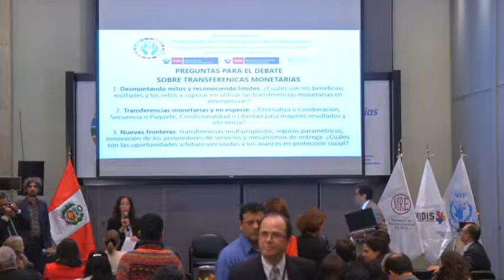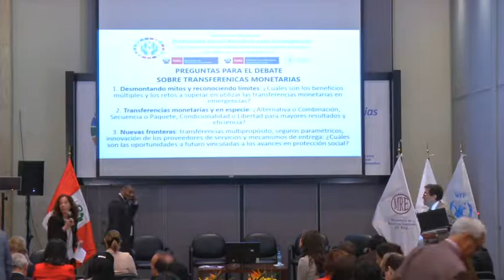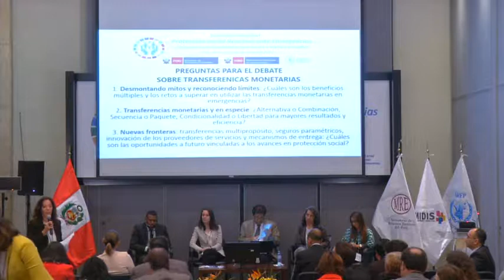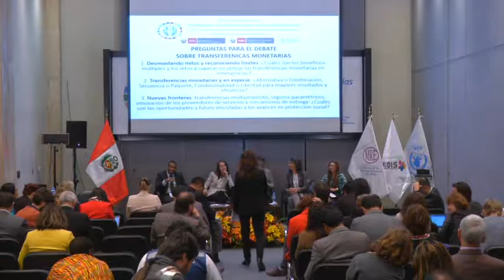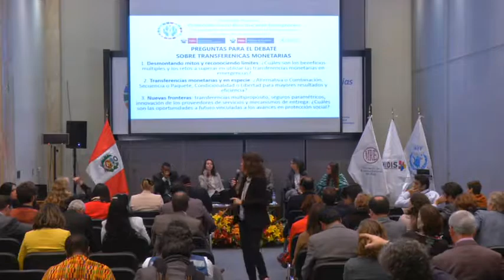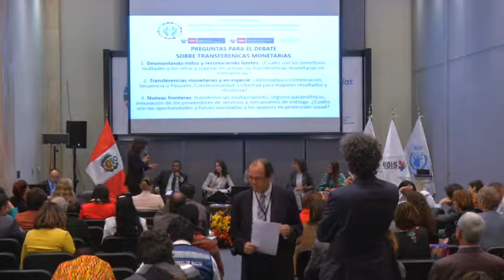SRPSRE - Debate – Nuevas Fronteras para las Transferencias Monetarias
socialprotection.org transmite en vivo el "Seminario Regional sobre Protección Social Reactiva ante Emergencias - ¿Una nueva ruta humanitaria para América Latina y el Caribe?", que tiene lugar en Lima, Perú, los días 30 y 31 de octubre. Más informaciones